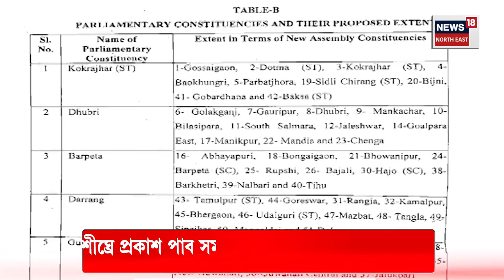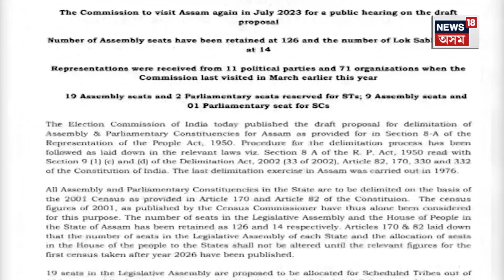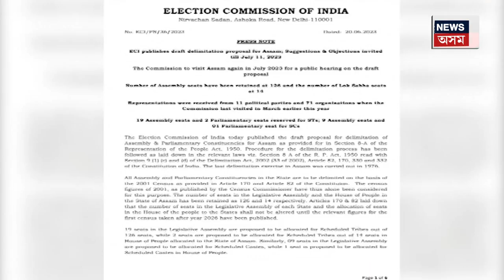Explainer on Assam Delimitation : ভাল খবৰ । ১৫ আগষ্টত ঘূৰাই পাব পাৰে জিলাৰ মৰ্যাদা। Delimitation